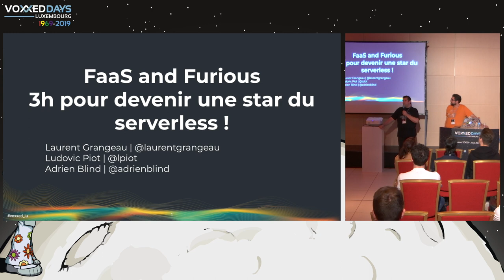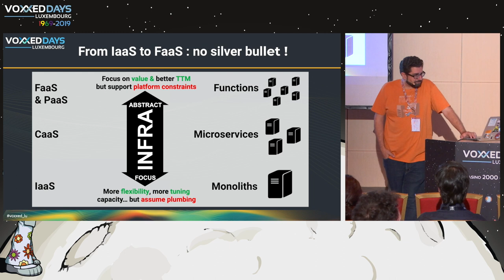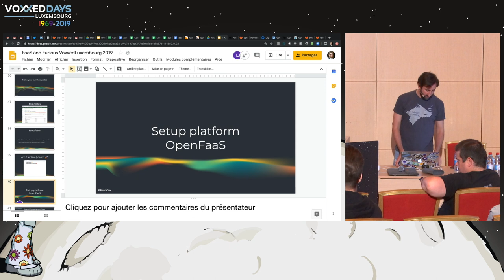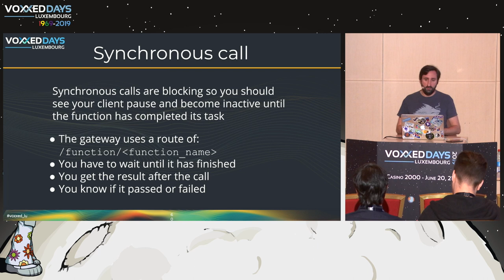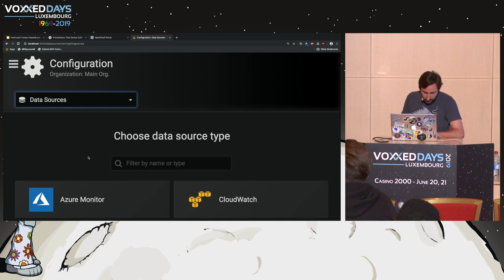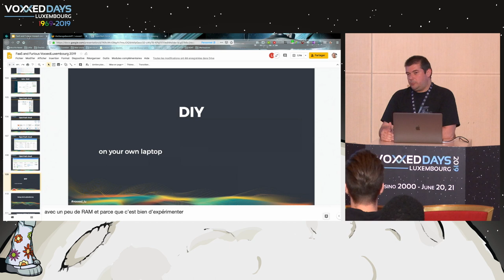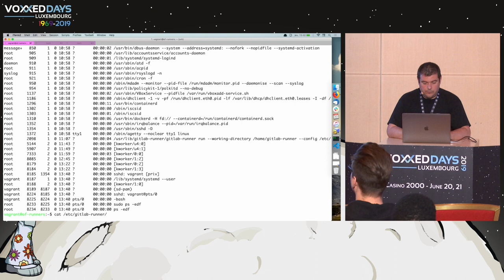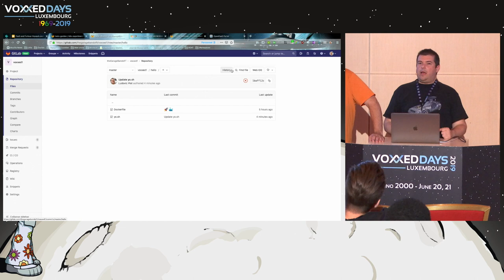Faas and Furious: 3h pour devenir une star du serverless - L.Grangeau, A.Blind, L.Piot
Room: NT
Type: Deep Dive
Title: Faas and Furious: 3h pour devenir une star du serverless
Speakers: Laurent Grangeau (Sogeti), Adrien Blind (Saagie), Ludovic Piot (SOAT)